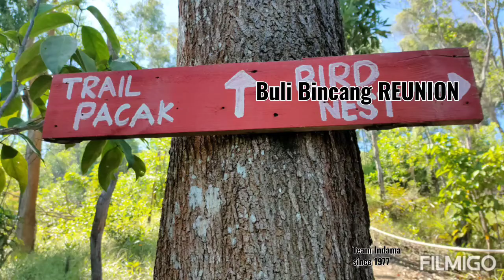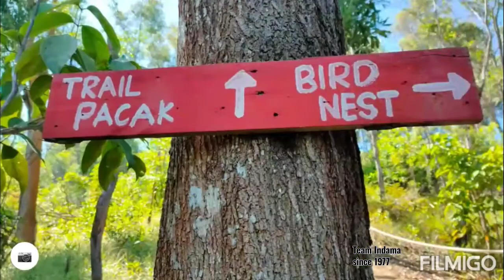BUKIT JANGGUT 10082020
Buli Bincang REUNION

*YOU MAY SEE ME STRUGGLE BUT YOU WILL NEVER SEE ME QUIT*